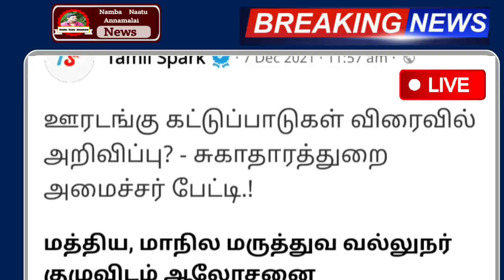தமிழகத்தில் நாளை முதல் கடும் கட்டுப்பாடு முழு ஊரடங்கு அறிவிப்பு | Tamilnadu lockdown News Today